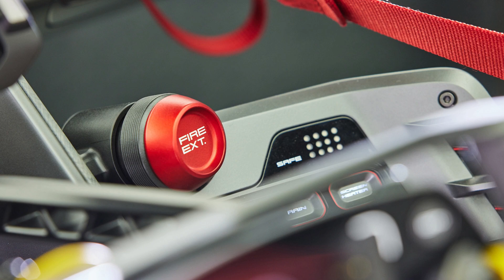Porsche Mission R 2021 Slideshow